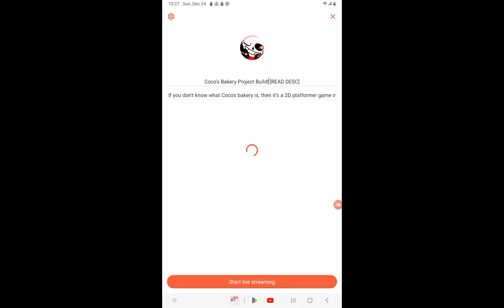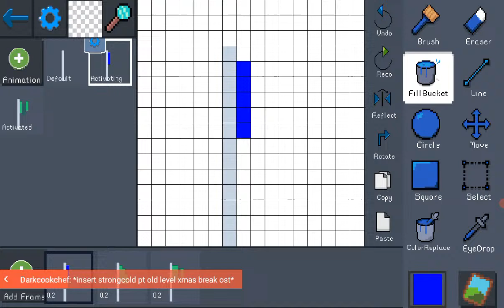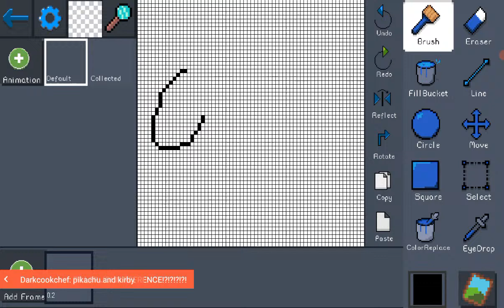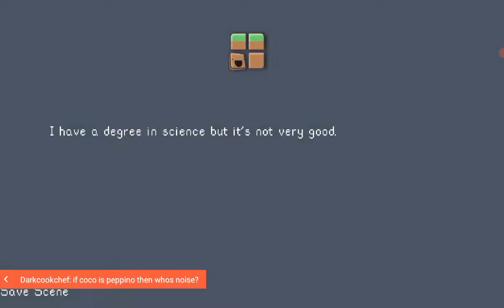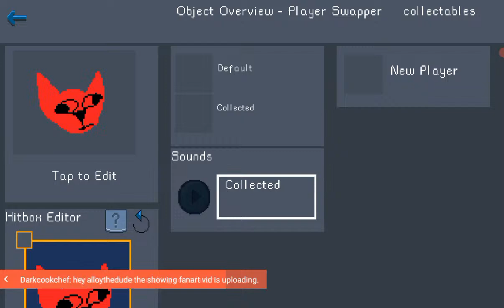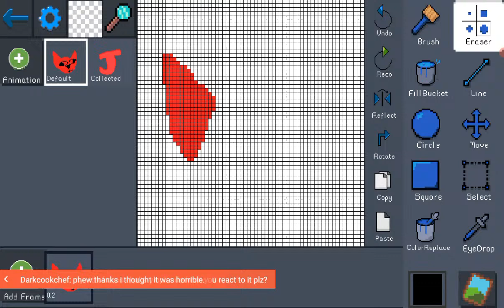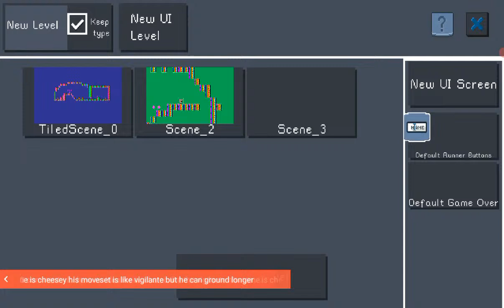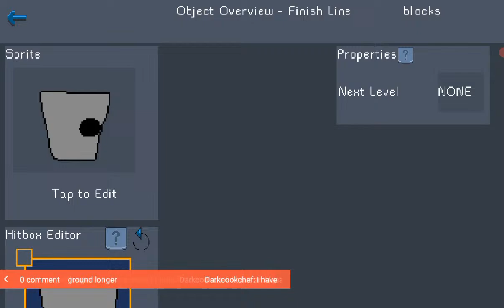Coco's Bakery Project Build! [READ DESC]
If you don't know what Coco's bakery is, then it's a 2D platformer game inspired by things like Mario and sonic. There are some demos you can play... But they are very unfinished. Have fun suggesting artwork. And maybe they will make it into the final release. Play the demo here!